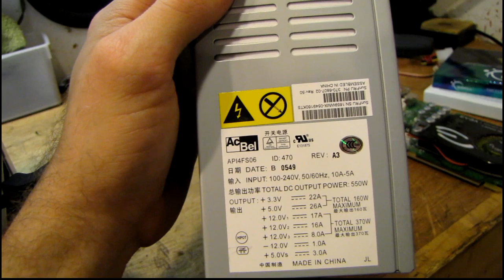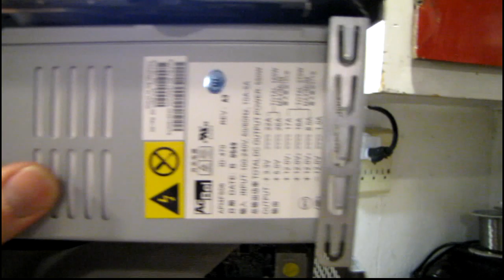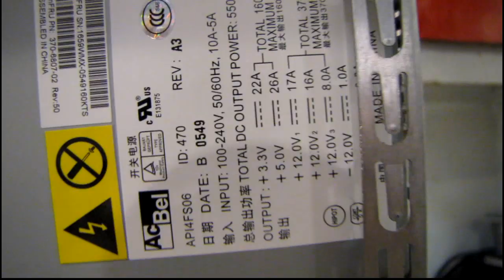Fixing up a Dell desktop computer, Part 1 of 2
Putting together a computer from some spare parts.